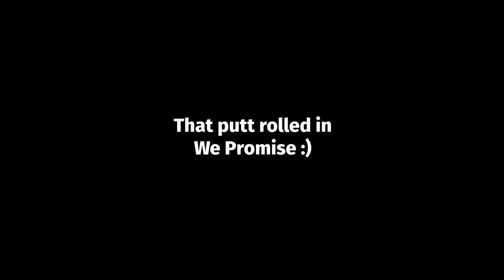HER FIRST TIME PLAYING GOLF...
This is Katie's first time ever to play this many consecutive holes of golf. She has spent a lot of time on the range working on her swing so this is a perfect course for her to play some real golf.
im really impressed with how she did considering she has only been playing for 2 months

Im excited for new content and new ideas, I plan to play in a lot more tournaments including multiple day events. GoodGood Golf is in the process of a lot of new and exciting things. Me and Garrett (GMGOLF) are talking about how we are going to resume the Sunday Matches in 2022. Videos with Rick Shiels, Peter Finch and Bryson DeChambeau are collabs I want to do. Lets Make 2022 the best year yet